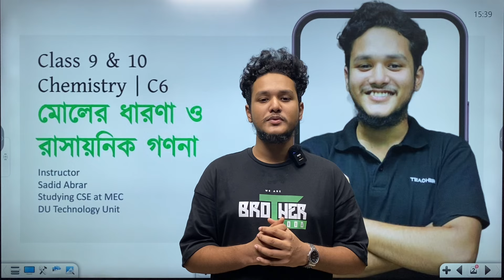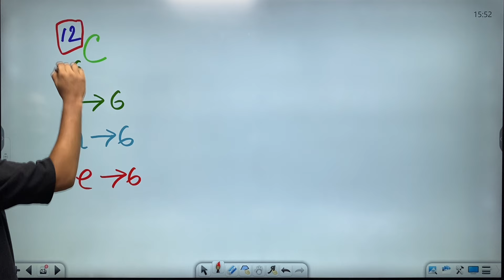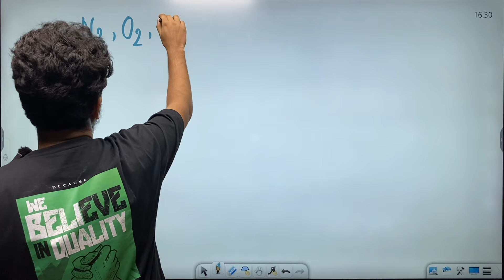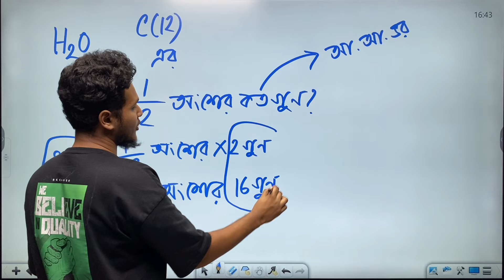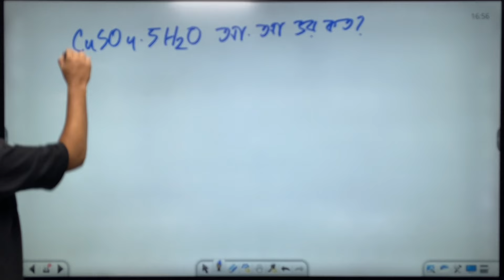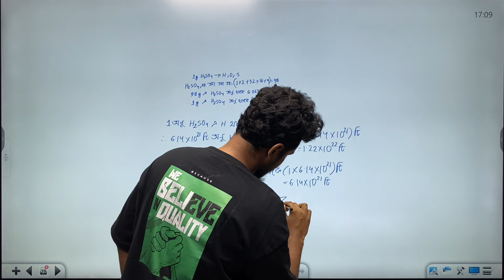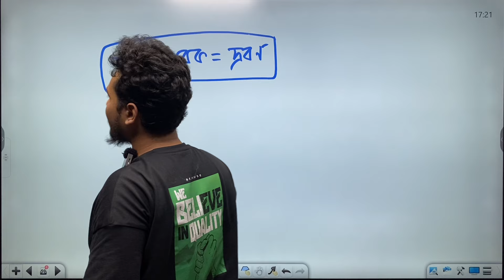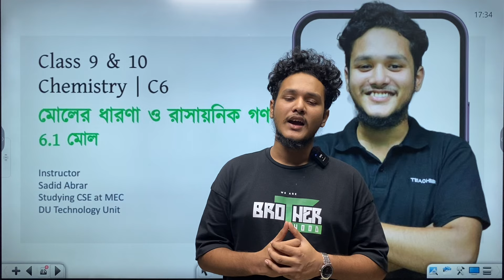অধ্যায় ৬ | রসায়ন | মোলের ধারণা ও রাসায়নিক গণনা | Part 1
✅ এরকম প্রতিটা বিষয়ের সব অধ্যায়ের ক্লাস পাবে এখানেঃ

✅ যেকোনো বিষয়ের প্রব্লেম সল্ভ করতে এই ফেসবুক গ্রুপে জয়েন করোঃ